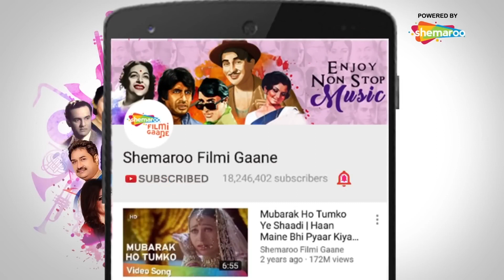Humko Mohabbat Dhoondh Rahi Thi | Kitne Door Kitne Paas (2002) | Fardeen Khan | Amrita Arora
Humko Mohabbat Dhoondh Rahi Thi is a sonmg sung by Roop Kumar Rathod from the movie Kitne Door Kitne Paas (2002) strarring Fardeen Khan, Amrita Arora, Roop Kumar Rathod and Sunali Rathod in the lead roles

Movie: Kitne Door Kitne Paas (2002)
Song: Humko Mohabbat Dhoondh Rahi Thi
Singer: Roop Kumar Rathod
Starcast: Fardeen Khan, Amrita Arora, Roop Kumar Rathod, Sunali Rathod
Lyrics: Anand Bakshi
Music Director: Sanjeev Darshan

Lyrics of Hamko Mohabbat Dhund Rahee Thee - हमको मोहब्बत ढूंढ़ रही थी
hamko mohabbat dhund rahi thi, nam pata sab puchh rahi thi
teri kasam oh
teri kasam ham pakde gaye hai, hathkadiyo me jhakde gaye hai
hamko kayamat dhund rahi thi, nam pata sab puchh rahi thi

chori se yeh chupke se aayi, tere mere dil me samayi
mohabbat, mohabbat, mohabbat, mohabbat
pehle dil ka chain churaya, phir aankho se nind churayi
saat samandar bujha sake na aisi aag lagayi oh
saat samandar bujha sake na aisi aag lagayi
aisa laga bas jaan nikal gayi, samne jab tu aayi
teri kasam oh

tej hawa ka banke jhoka, isane hamko raah me roka
boli aao tumko sikhau, aankh micholi khel dilo ka
tere mere nain mile to, isko mil gaya mauka
kya karte kya kar sakte the, dil bhi de gaya dhoka
teri kasam oh
kitne dur, kitne paas, kitne dur, kitne paas

Listen to Top Hindi Sad Songs from all the decades.